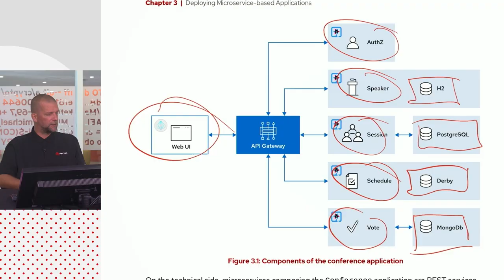Red Hat Cloud-native Microservices Development with Quarkus (DO378)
Get an intro to this course from the instructor. Learn more about how to develop, monitor, test and deploy cloud native architecture microservices in both local environment and OpenShift.

Turn on screen reader support